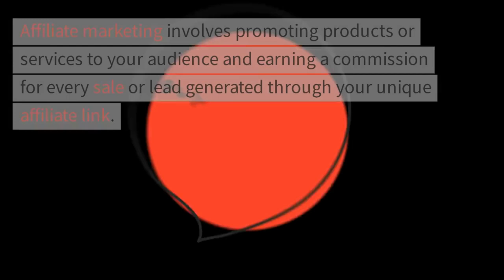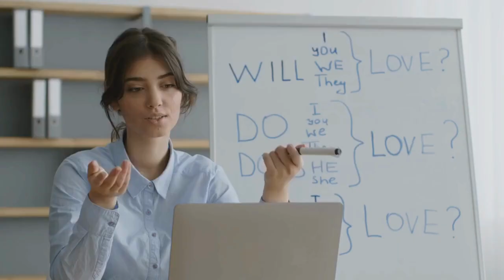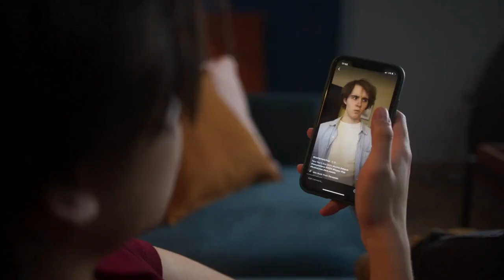5 Legit Ways to Make Money Online in 2023